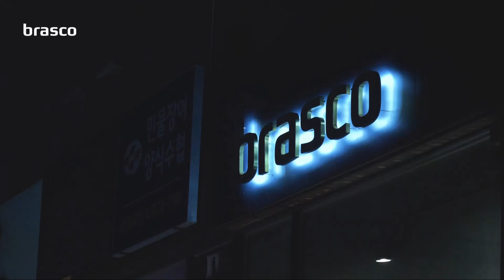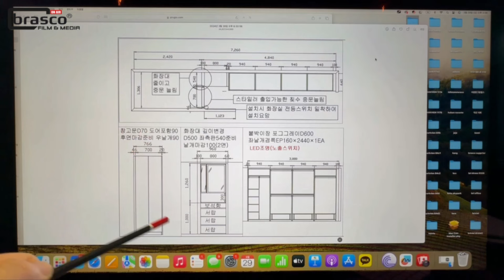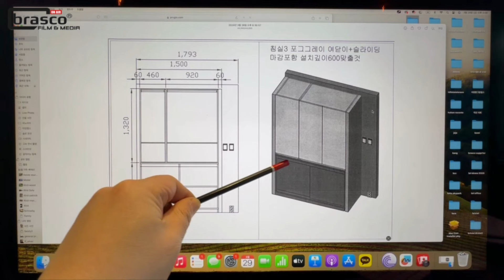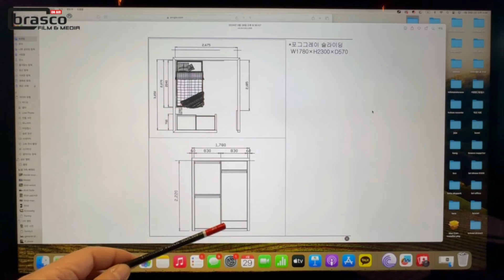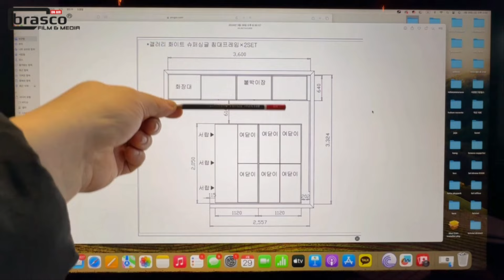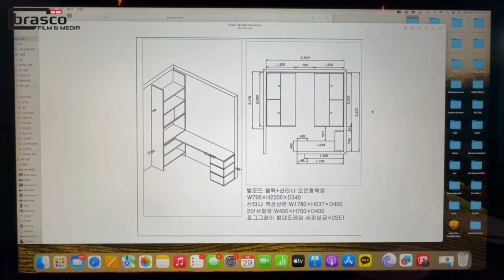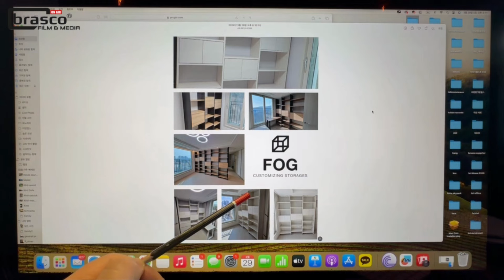평촌 트리지아 74타입 : 수납의 여왕!!!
브라스코 가구  (소파/식탁/침대/붙박이)

📢BGM✔️Track - Brighton Breakdown - BDBs✔️Track - Who Is She-Love Beans✔️Track - Close Enough to Happy-Sniffer Dogs✔️Track - NEAR-SINY✔️Track - Wholehearted (Instrumental Version)-axten, Wai✔️Track - Look Around You-Howard Harper-Barnes✔️Track - Tumi Sajo Bhodu Ogo Lal Sharite --Mk Joy✔️Track - Ain't Nobody Like You (Instrumental Version) Wildflowers✔️Track - Walking Alone in the Rain - tangerine✔️Track - Bad Attire-Cacti✔️Track - Airport Shuttle✔️Track - Who Is She-Love Beans✔️Track - Powerful Indie Rock Stomp & Clap-12715-RFR-Pinkzebra✔️Track - Done My Time Out in the Cold-Blue Topaz✔️Track - Brighton Breakdown-BDBs✔️Track - Minor Moments-Dawn, Dawn, Dawn✔️Track - Sticks And Stones-White Bones✔️Track - Albatross-Lexica✔️Track - Moving on Up Aoroa✔️Track - Folk And Shine-Matan Gov Ari✔️Track - Balloon Animals-Matt Large✔️Track - Be your light✔️Track - Non Stop Never Stop-Harvio✔️Track - Learly - Shine (No Copyright Music)✔️Track - Marvel Cinematic Theme Song Remake [Royalty Free] ( AUDIO LIBRARY No Copyright Sound )✔️ • Just Lucky — Land...